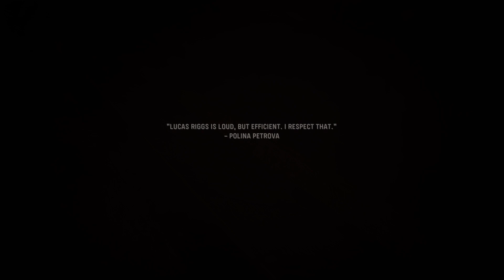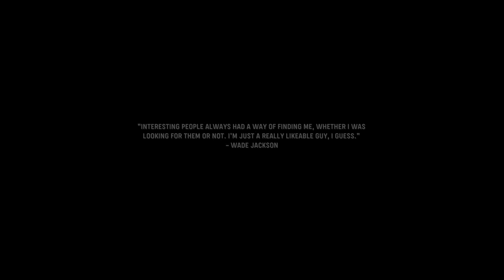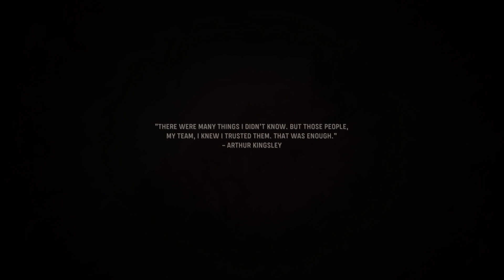Call of Duty: Vanguard_20211226015846